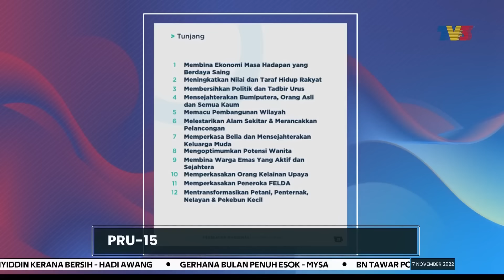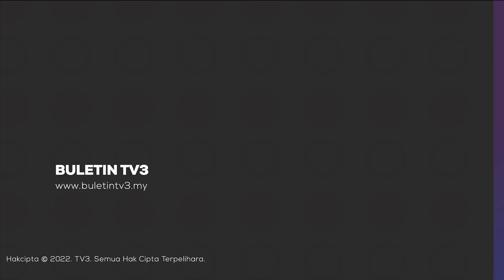PRU-15 | Manifesto PN Garis 12 Tunjang, 30 Pendekatan & 234 Tawaran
Perikatan Nasional, (PN) malam semalam melancarkan manifesto bertemakan 'Prihatin, Bersih dan Stabil' yang merangkumi 234 tawaran berteraskan 12 tunjang melalui 30 pendekatan.